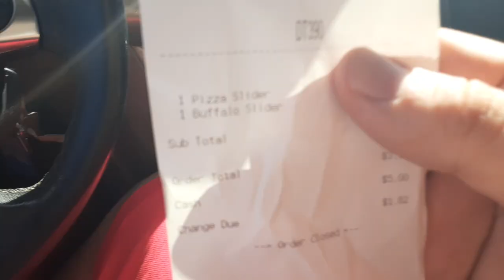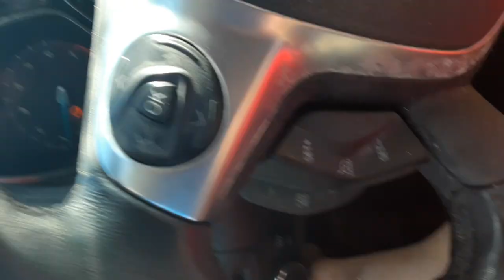arbys messed up there buffalo chicken slider